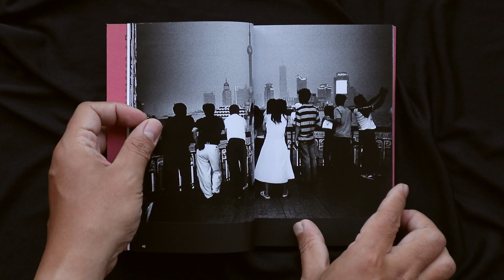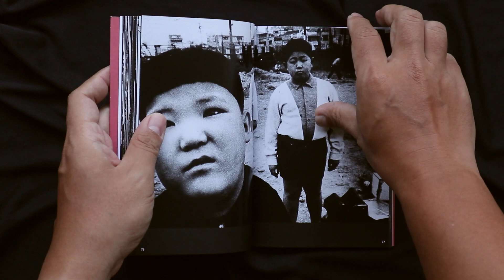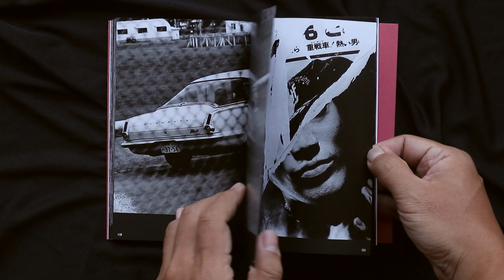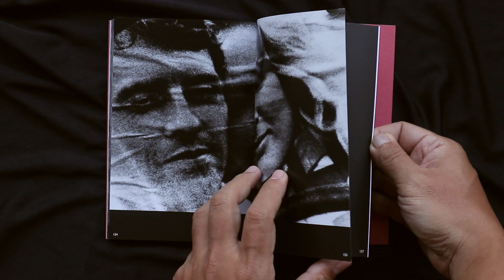Daido Moriyama (Photofile)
Daido Moriyama first came to prominence in the mid-1960s. If there is one theme that jumps out from his work – one that can be regarded as his essential territory, the wellspring of his photography – it is Tokyo. He also draws inspiration from William Klein’s confrontational photographs of New York, Shomei Tomatsu’s trenchant social critiques, Andy Warhol’s silkscreened multiples of newspaper images, and the writings of Jack Kerouac and Yukio Mishima. As Gabriel Bauret points out in his introduction to this collection of Moriyama’s work, Light and Shadow is the title of a book published by Moriyama in 1982, but it could just as easily be applied to his whole photographic oeuvre, given the dialogue he so powerfully sets up between light and shadow, black and white.

The Photofile series brings together the best work of the world’s greatest photographers, in an affordable pocket format. Handsome and collectable, the books are produced to the highest standards. Each volume contains some sixty full-page reproductions printed in superb duotone, together with a critical introduction and a full bibliography. The series has been awarded the first annual prize for distinguished photographic books by the International Center of Photography, New York.